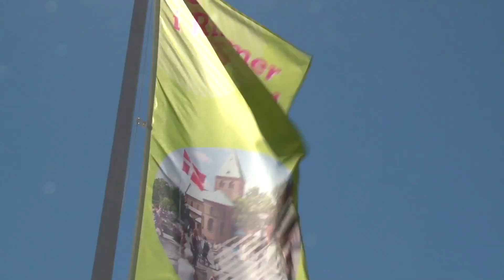Sommer i Ringsted 2013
En hyggelig lørdag i Ringsted, tag en tur med Magnus og oplev byen og Ringsted Outlet.
Jazz på torvet og flinke torvehandlere